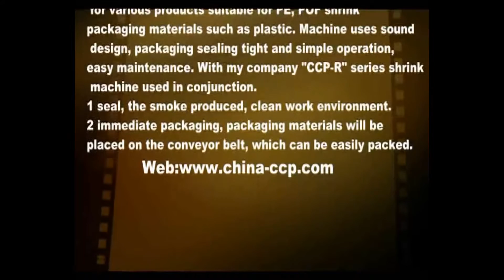plastic automatic packaging machine